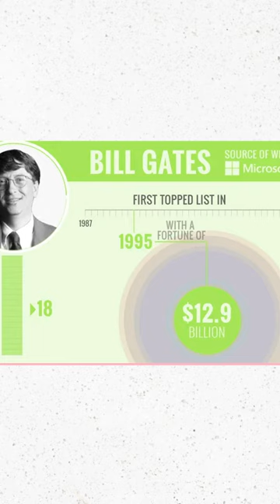Bill And Melinda Gates' divorce was the most expensive in celebrity history